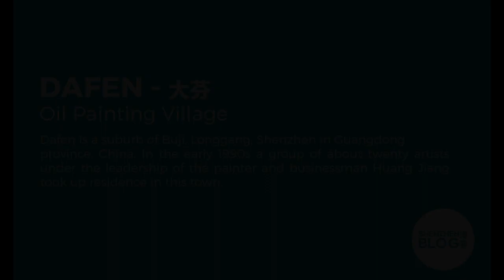Dafen ( 大芬 ) Oil painting village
Dafen is a suburb of Buji, Longgang, Shenzhen in Guangdong province, China. In the early 1990s a group of about twenty artists under the leadership of the painter and businessman Huang Jiang took up residence in this town.